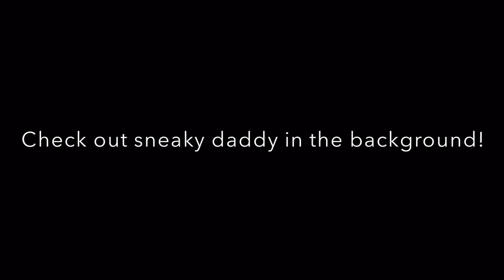**EASTER WEEKEND SPECIAL** DAY 2. EGGCELLANT WOODLAND WALK & EASTER EGG HUNT : )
Part 1: Main Channel: Connect with our Family: .